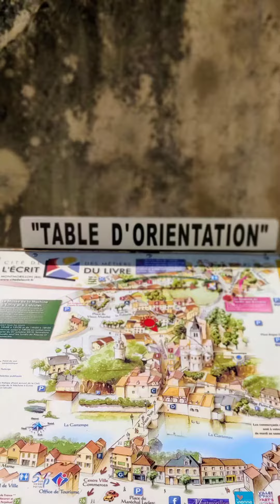Balade à Chauvigny et Montmorillon 14 août 2021